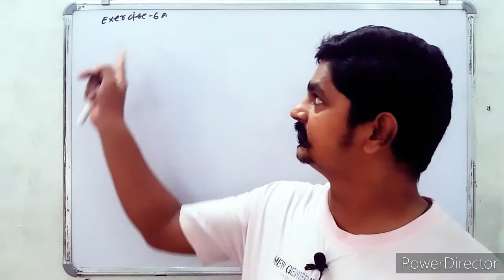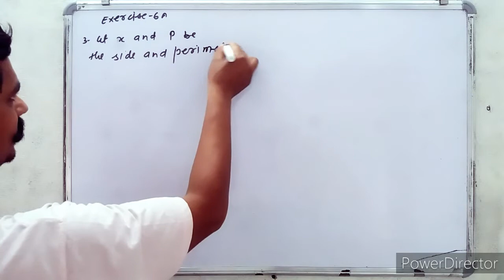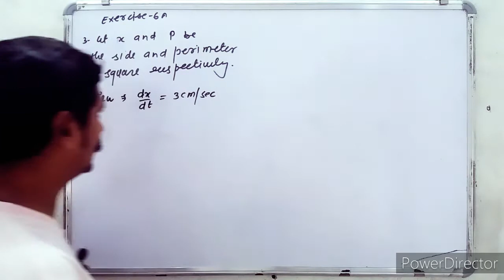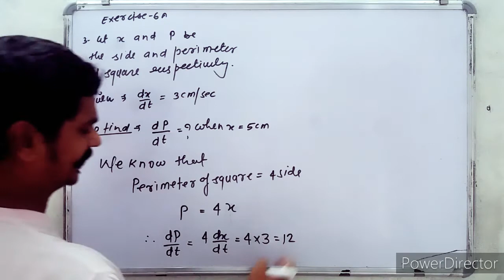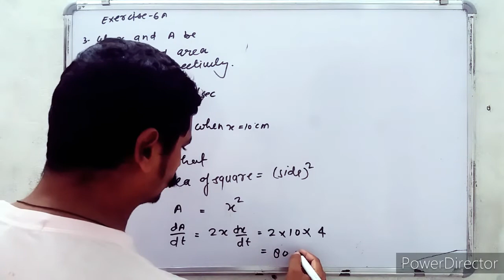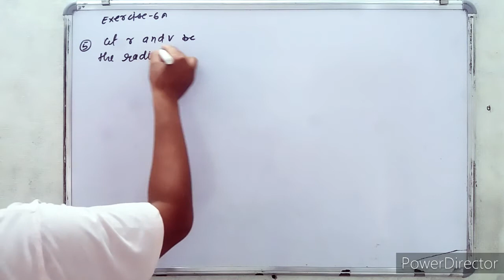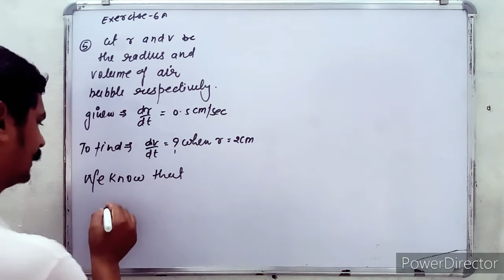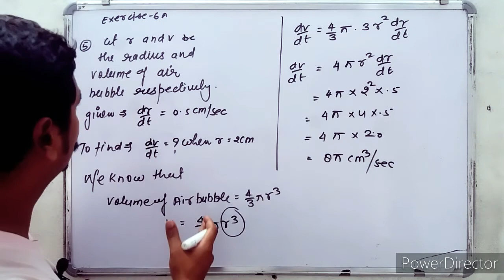CLASS- 12 NCERT BASED MATHS APPLICATION OF DERIVATIVE EXERCISE- 6A Q-3,4,5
CLASS- 12 NCERT BASED MATHS APPLICATION OF DERIVATIVE
EXERCISE- 6A
Q-3,4,5